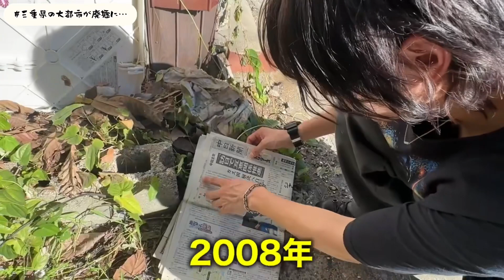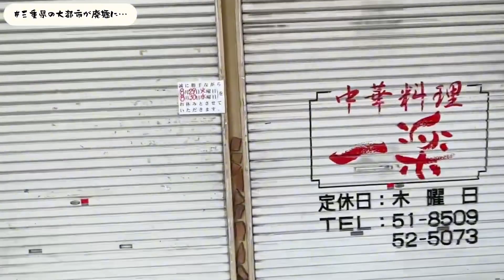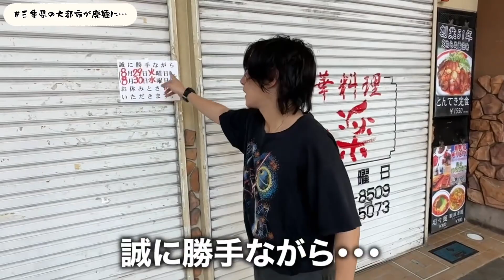【廃墟】某シャッター街の撮影に行ったら食糧難になりました